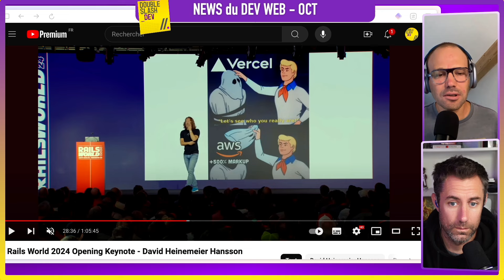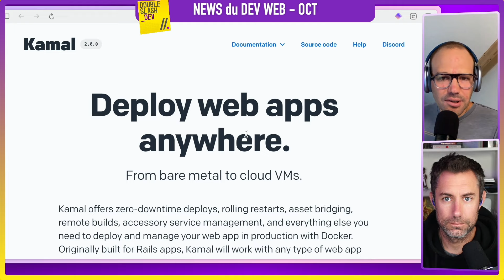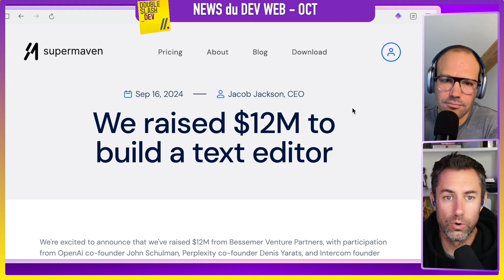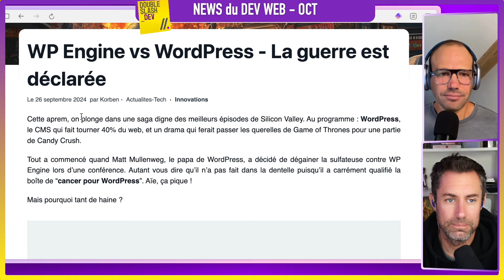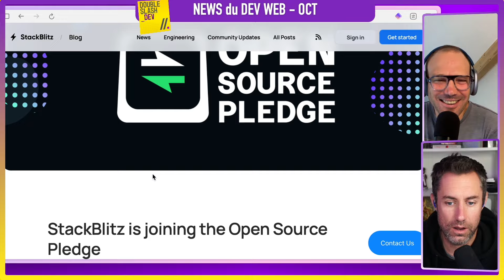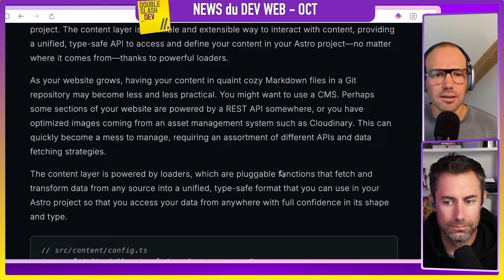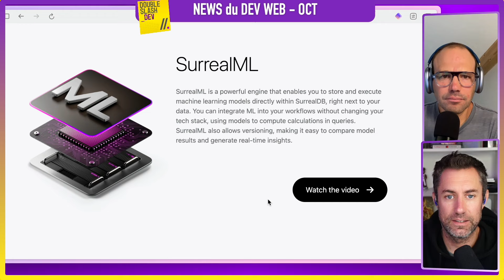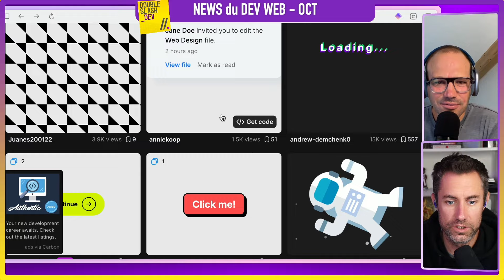//. 096 Les news web dev pour Octobre 2024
Dans cet épisode, nous revenons sur la keynote d'ouverture de DHH, qui n'a pas manqué de secouer l'industrie en critiquant vivement les fournisseurs de cloud, tout en esquissant les grandes tendances pour les années à venir. L'intelligence artificielle avec des navigateurs et des éditeurs de code. Nous abordons également les nouvelles versions des frameworks populaires comme Astro et Fastify, sans oublier l'importance croissante des projets open source et des outils qui transforment notre quotidien de développeurs.

## Tendances et orientations

### Rails World 2024 Keynote d’ouverture de DHH

- Rails 8 (Mission Rails 8 : NoBuild, NoPaaS)
- NOPASS Rails will not require a commercial vendor for production deployment.
- Nouveau Adapter basé sur sqlite
  - Solid Cable
  - Solid Cache
  - Solid Queue (20 millions de tâches sur HEY)
- Approche
  - HEY est passé 100% no build
- Arrivée de Propshaft (livraison, cache, manifest, Importmaps)
- Cloud

  - L'industrie a cultivé une peur de la gestion des serveurs
  - AWS a résolu un problème spécifique pour les pics d'utilisation extrêmes d'Amazon
  - La plupart des développeurs n'ont pas besoin de solutions aussi complexes
  - AWS 40% de marge et des acteurs ont ajouté juste une couche (Vercel)

  Comparaison des coûts

  - Performance M d'Heroku (1 cœur/2 threads/2,5 Go de RAM/250 $ par mois) par rapport à la boîte de loisirs Hetzner (48 cœurs/96 threads/256 Go de RAM/220 $ par mois)
  - DHH critique la marge sur des services comme Vercel (AWS) +500% de marge)

  - Outil de déploiement pour les applications Rails
  - Fonctionnalités Auto SSL via Let's Encrypt
  - Permet d'exécuter plusieurs applications sur un seul serveur
  - Inclut un nouveau proxy écrit en Go

## IA

### Editor IA

### Supermaven

### Générateur de schéma

Pour les présentations

## Open Source

### Drama WordPress vs WP Engine

Beaucoup de contenu en 1 semaine mais voici un article de Korben

### Eleventy chez Font Awesome

### Open Source pledge

### **Oracle, it’s time to free JavaScript.**

Le texte appelle Oracle à abandonner le contrôle du nom "JavaScript", affirmant que ce dernier est devenu un terme générique qui ne devrait plus être sous la tutelle d'une entreprise privée. JavaScript, aujourd'hui le langage de programmation le plus utilisé dans le monde. Cependant, Oracle n'a jamais réellement commercialisé de produit JavaScript et a cessé de l'utiliser activement, ce qui, selon la loi américaine, constitue un abandon de marque.

### Code Scanning Copilot Autofix

Free pour tous les repositories publics

Sur le site Double Slash pas d’alerte ! ouf !

## Nouvelles versions

### Astro 5 Beta

- Content layer Stable
- Server island stable
- Astro:env stable
- Static et Hybrid mode merged

### Fastify 5

Deux objectifs d’après Matteo Collina

- Simplify long-term maintenance by dropping support for outdated Node.js versions, with Fastify v5 now targeting Node.js v20 and above.
- Streamline the framework by removing all deprecated APIs that have accumulated over the past two years of improvements.

### Surreal DB 2.0

## Tools

### CPX comme NPX mais en PHP

### Browser

### Librairie de components partagées

Sommaire :
00:00:00 Introduction
00:02:30 Rails World 2024
00:08:17 DHH VS Les clouds providers
00:10:45 Kamal 2 - Deploiement
00:18:00 Rails 8 - SQLite SOLID
00:19:50 IA - Editeur Zed
00:21:50 Supremaven va développer son éditeur
00:25:50 Napkin - générer des diagrammes
00:28:30 Drama WordPress VS WPEngine
00:35:55 Eleventy rejoint Font Awasome
00:40:20 Open Source Pledge
00:42:50 Oracle Javascript
00:45:30 CodeQL free pour les repertoire github public
00:48:22 Astro 5.0 Beta
00:50:45 Fastify 5
00:53:50 SurrealDB
01:00:16 CPX composer
01:01:44 Zen Browser
01:05:40 Librairie UI partagée